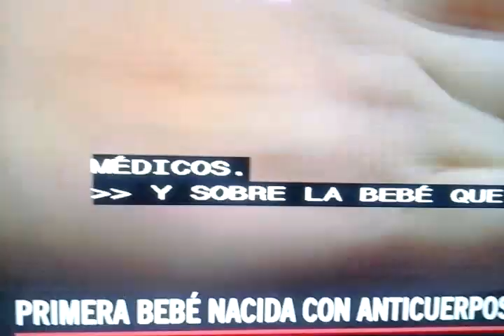Vacunan a las embarazadas, y paren a los ser humanos con inmunidad al COVID.